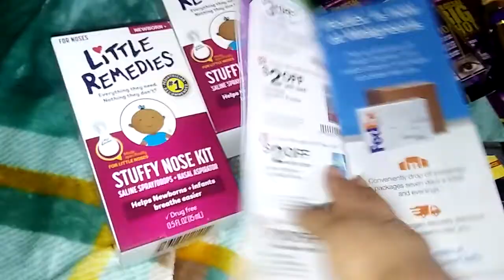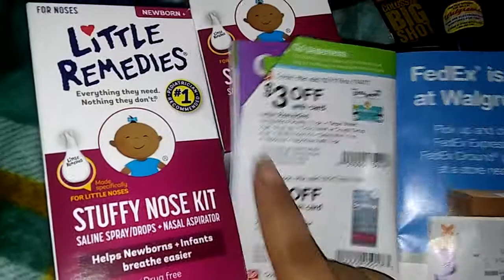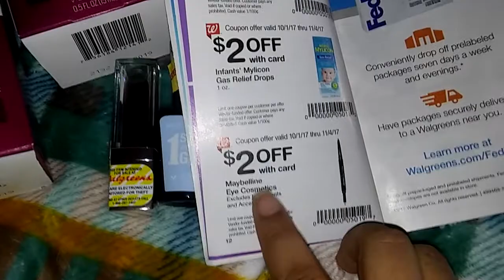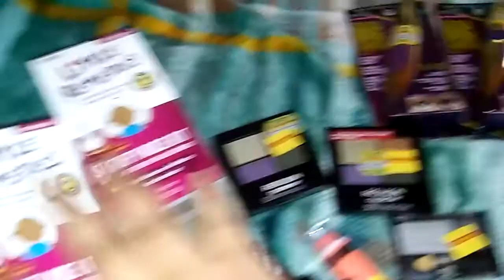Walgreens Gratis + ganancia